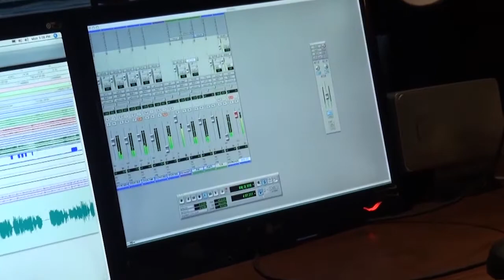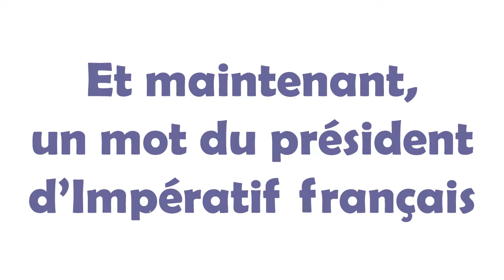Fête nationale 2.0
Nos artistes québécois se réunissent pour vous souhaiter une merveilleuse fête nationale !